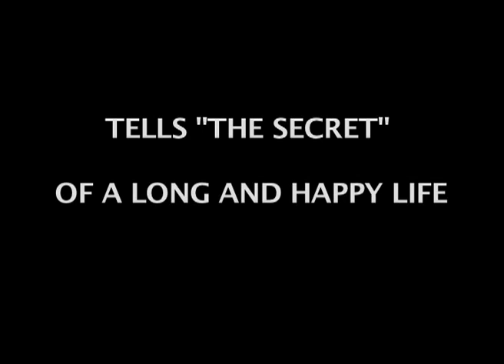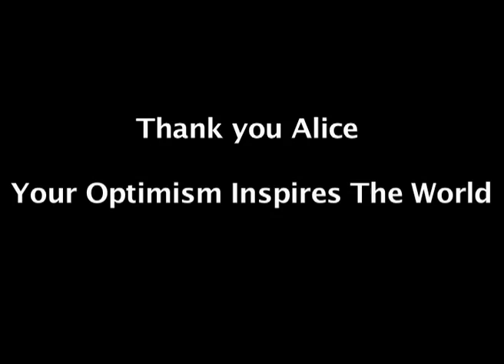108 Year Old - Alice Sommer Herz - Holocaust Survivor - The Secret of Life is Being Positive!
Bernard Hiller interviews Alice Somer Herz, a 108 Year Old Holocaust Survivor. Listen to her unique story. Her love, insight and passion are infectious  She died at 110 years old.
The things she told me I will never forget.  The secret of life is to see and find the beauty and miracle of life.